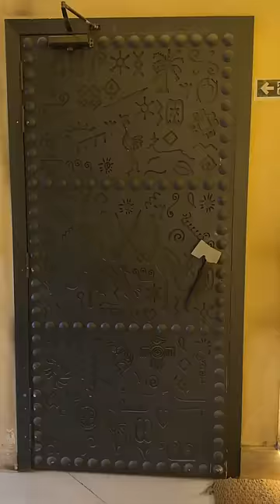The Lost Tribe Shinwari Restaurant